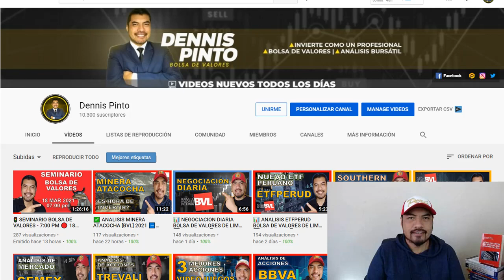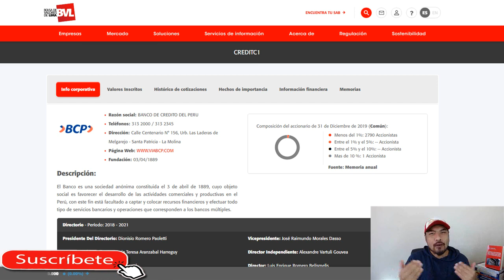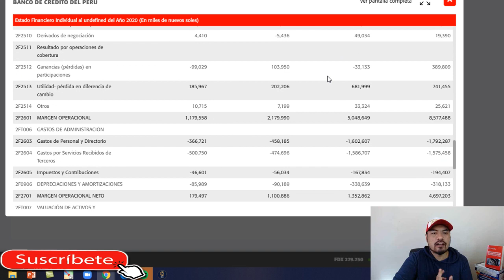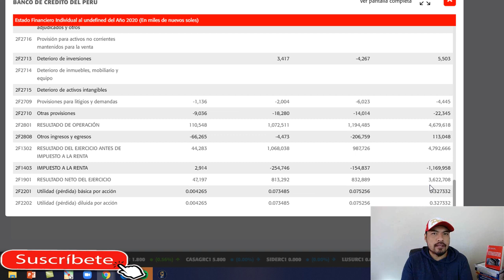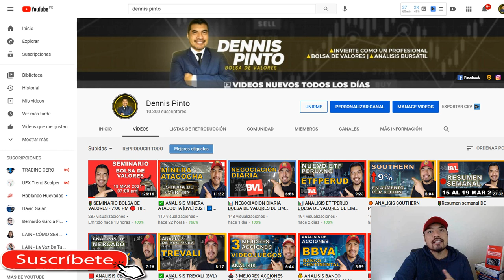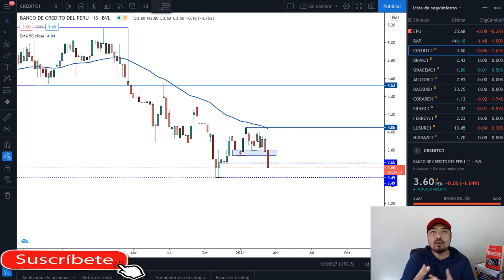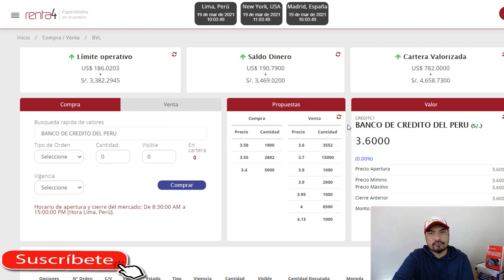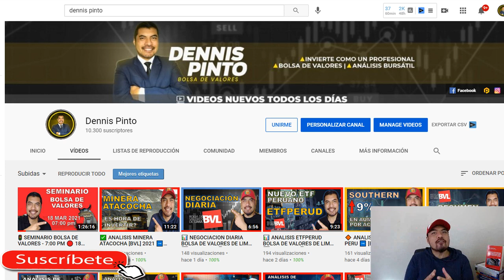✅ ANALISIS BANCO DE CREDITO - BCP [BVL] 2021 ➡️ BOLSA DE VALORES DE LIMA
➡  ACCIONES DEL BANCO DE CREDITO EN LA BOLSA DE VALORES 2021